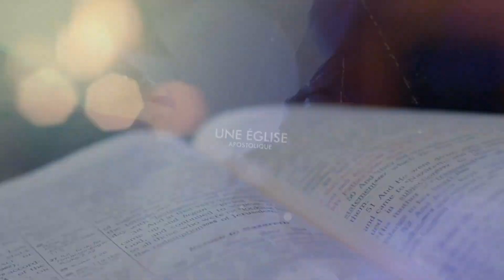Culte#88 du 08 Octobre 2023 / Le royaume des cieux : l'expansion